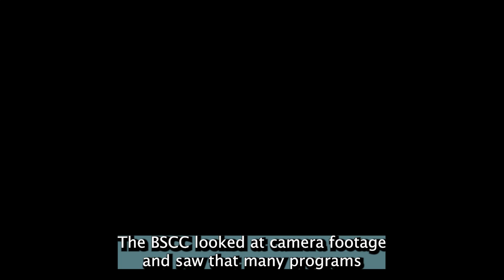BOS passes motion increasing oversight for Los Padrinos Juvenile Hall scheduled Programming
Last week, the Board of Supervisors approved a motion by Supervisor Janice Hahn and Supervisor Lindsey Horvath to address discrepancies in programming at Los Padrinos Juvenile Hall. The motion directs a thorough review of the processes and controls for overseeing youth programs and activities. The Auditor Controller, along with relevant County departments, will evaluate and report on the situation within 60 days, with a follow-up review four months later.

This is a crucial step towards ensuring that all scheduled programs are effectively delivered, benefiting the youth's development and wellbeing. The POC thanks the Board for listening to the recommendations from our 2023 inspection report and concerns POC Commissioners and staff have elevated since the reopening of Los Padrinos last year.